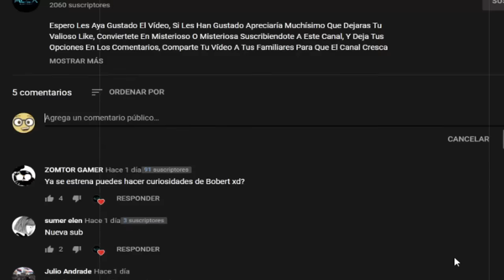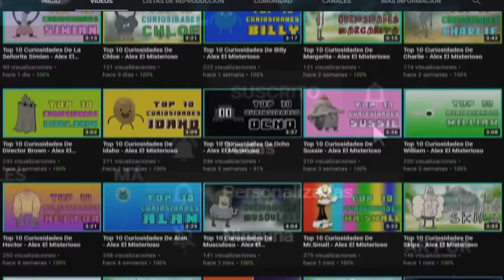¡TOP 10 Escenas Más PERTURBADORAS Y CENSURADAS del Increíble Mundo de Gumball! | Parte 1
Vio la luz en mayo de 2008 y desde entonces, se convirtió en una de las caricaturas más queridas de Cartoon Netwok.
Y con justa razón, ya que el increíble mundo de Gumball, es una caricatura bastante divertida y entretenida.
En cada episodios, vemos nuevos personajes y bastante comedia.
No obstante, existieron momentos en la serie, que se convirtieron… En algo perturbador.
Tanto fue así, que los ejecutivos se vieron en la necesidad de c*nsur*r dichos momentos.
Y es por eso que…
Hoy, te presentamos 10 escenas más perturbadoras y censuradas, del increíble mundo de gumball. Parte 1